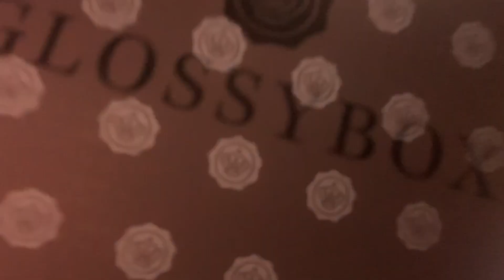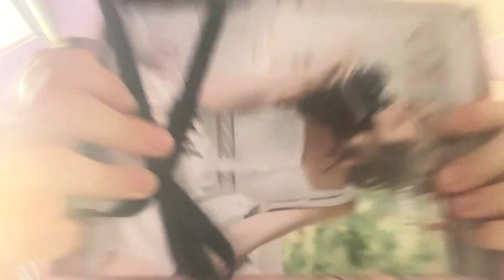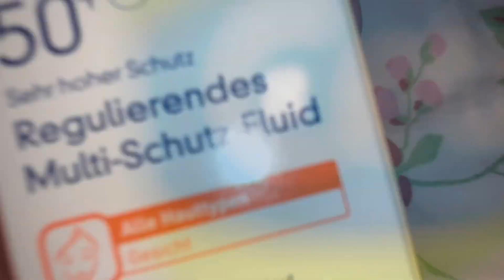Glossy Box Juni 2020 💗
Hey Leute, in diesem Video seht ihr den Inhalt der Glossy Box aus dem Monat Juni. 🥰